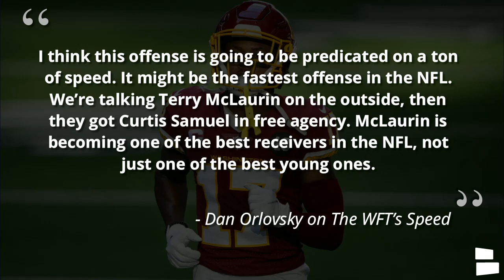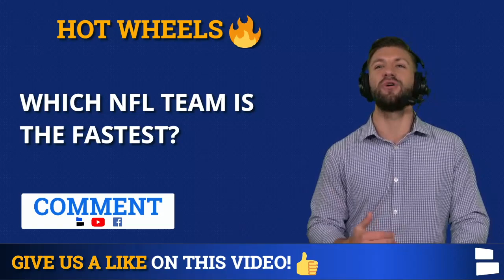Washington Football Team News: NFL Analyst Calls WFT The Fastest Team In The NFL For The 2021 Season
Washington Football Team rumors today are from ESPN NFL Analyst Dan Orlovsky, and he has been hyping up The Football Team this week. Earlier in the week, Orlovsky said that Washington is a top 4 team in the NFC and now he is saying they are the fastest offense in the NFL thanks to Terry McLaurin, Antonio Gibson, Dyami Brown, and Curtis Samuel. Is Washington the fastest team in the NFL, and will they win the NFC East for the 2nd straight year? Mitchell Renz from Chat Sports gives his opinion and analysis on the Washington Football Team.

If we can reach 1,000 subscribers, we'll make more Washington Football videos!